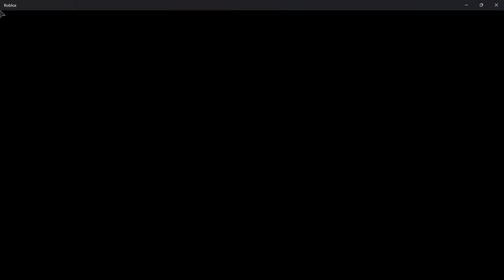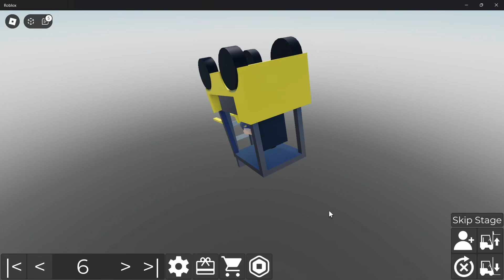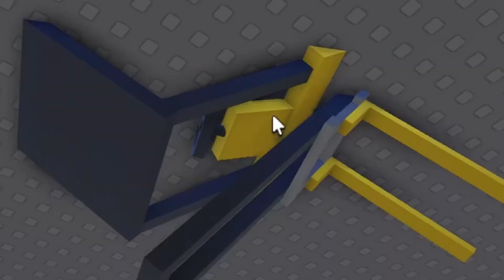Becoming Forklift CERTIFIED in Roblox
Greetings Kings, Queens, Knights, and Nobles of all kind!
I hope you enjoy this episode, as I enjoyed making it.

Having some fun in Roblox trying to get that Forklift Certification

Game in Roblox: Become Forklift Certified Obby

Stay Happy, Safe Healthy, God Bless